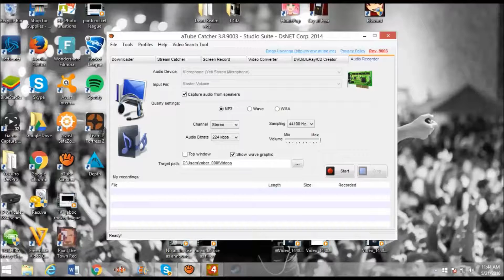Where I Have Been /Never Trust Toshiba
No good visuals are different from not being able to upload and edit bad visuals. Along with a story time.